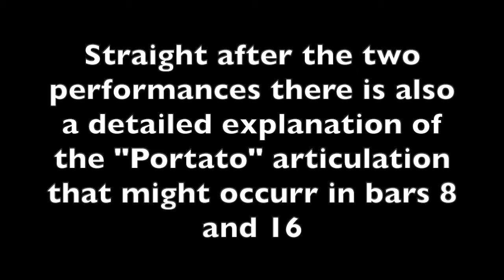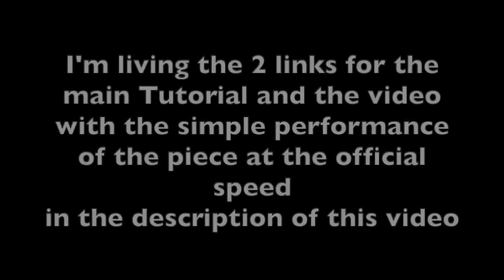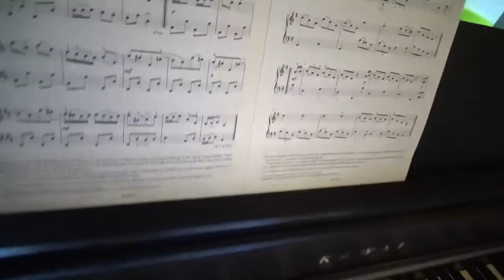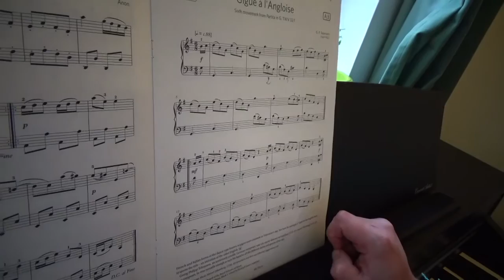"Gigue à l'Angloise" Grade 2 Piano (A:3) ABRSM 2019-20 - BONUS Video - Slow & Medium Tempo + Portato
Watch this video to study "Gigue à l'Angloise", the Grade 2 Piano Exam Piece ( A:3 ), part of the ABRSM 2019-20 syllabus.
In this BONUS video you will get:
- the piece played at slow speed; 1:02
- the piece played at medium speed; 2:10
- the explanation about bars 8 and 16 of the piece where you should play "Portato" 2:41 .

- For the first detailed tutorial where I explain in a very detailed and comprehensible way how to study the piece and the two-note & three-note slurs, please click on this link

- For the video where I play Gigue à l'anglaise at the official speed, please click on this link

The Gigue à l'anglaise has been composed by G. P. Telemann ( 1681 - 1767 )

Study how to play piano music on my YouTube Channel: I will be explaining the notes you will have to play, the value / length of the notes, the rhythm, the fingering, the interpretation and much more.

Gianluca

P.S.